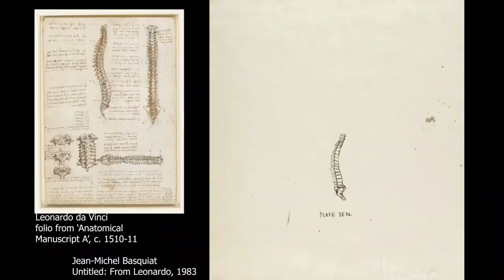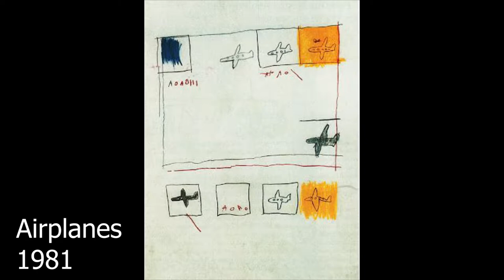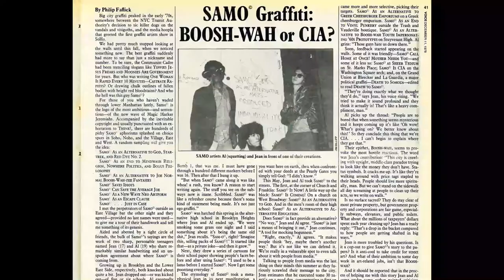I Painted Jean-Michel Basquiat's "Dos Cabezas" (1982)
Hello hello! Today I'm painting Jean-Michel Basquiat's "Dos Cabezas," originally painted in 1982. "Dos Cabezas" is a double portrait, depicting Jean-Michel and Andy Warhol.

Images:
Dos Cabezas, 1982 (Jean-Michel Basquiat, American)
A folio from 'Anatomical Manuscript A,' c. 1510-11 (Leonardo da Vinci, Italian)
Untitled: From Leonardo, 1983 (Jean-Michel Basquiat, American)
Undiscovered Genius of the Mississippi Delta, 1983 (Jean-Michel Basquiat, American)
Airplanes, 1981 (Jean-Michel Basquiat, American)
Concept art from Latin American Tour, 1941 (Mary Blair, American)
Untitled, 1981 (Jean-Michel Basquiat, American)
Still Life with Chair Caning, 1912 (Pablo Picasso, Spanish)
Jean-Michel Basquiat at the age of 18 months, 1962
Lisane, Jean-Michel, and Jeanine Basquiat, 1967
Jean-Michel Basquiat at the age of four years, 1965
Basquiat performing with Gray, 1979
Untitled (Hand Anatomy), 1982 (Jean-Michel Basquiat, American)
Al Diaz & Jean-Michel Basquiat
SAMO(C) 4 U tag (Al Diaz and Jean-Michel Basquiat, Americans)
SAMO(C) tag (Al Diaz and (Jean-Michel Basquiat, Americans)
Martin Burgoyne, Jean-Michel Basquiat, and Madonna, New York, 1983 (Patisse, American)
Mudd Club in the 1980s
The Village Voice, 11 December 1978
Jean-Michel Basquiat in Mudd Club, September 1979 (Nicholas Taylor)
Jean-Michel Basquiat and Al Diaz, late 1970s
SAMO(C) is Dead (Al Diaz and (Jean-Michel Basquiat, Americans)
The Ring, 1981 (Jean-Michel Basquiat, American)
Made in Japan I, 1982 (Jean-Michel Basquiat, American)
Boy and Dog in a Johnnypump, 1982 (Jean-Michel Basquiat, American)
Portrait of the Artist as a Young Derelict, 1982 (Jean-Michel Basquiat, American)
Samo esta en Algo, 1980 (Jean-Michel Basquiat, American)
Arroz con Pollo, 1981 (Jean-Michel Basquiat, American)
Andy Warhol and Jean-Michel Basquiat, 1985 (Michael Halsband, American)
Basquiat and Warhol Polaroid, 1982 (Bruno Bishofberger, Swiss)
Apples and Lemons, 1985 (Andy Warhol and (Jean-Michel Basquiat, Americans)
Florida, 1984 (Andy Warhol and (Jean-Michel Basquiat, Americans)
Gravestone, 1987 (Jean-Michel Basquiat, American)
Jean-Michel in the basement of Annina Nosei Gallery, 1982 (Marion Busch, Dutch)
The Martyrdom of Four Crowned Saints, detail, end of the 16th century (Jacopo Ligozzi, Italian)
The Death of Michael Stewart, 1983 (Jean-Michel Basquiat, American)
Riding with Death, 1988 (Jean-Michel Basquiat, American)